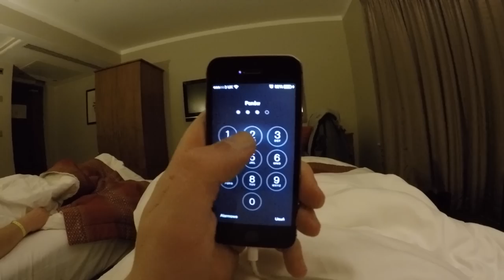MYSHOW - KTO NIE SKACZE TEN Z POLICJI - NBL ON TOUR ( UK )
MUZ. PLNBeatz
Produkcja: MYSHOW dla New Bad Label